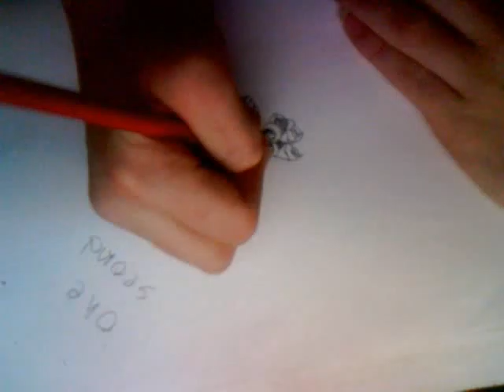me drawing shadow the hedgehog